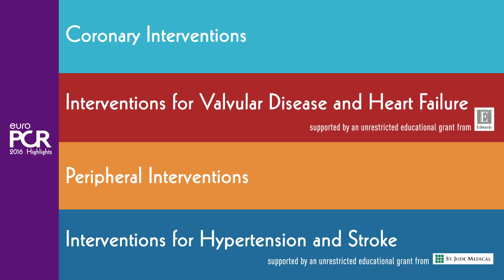EuroPCR 2016: Education & Innovation in Cardiovascular Interventions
D. Mylotte and C. Cook provide a 60 second elevator pitch about what EuroPCR really is about: sharing experiences with almost 12000 attendees from 115 countries - by the community, for the community, from basic clinical principles to new technology. with the patient at the centre!